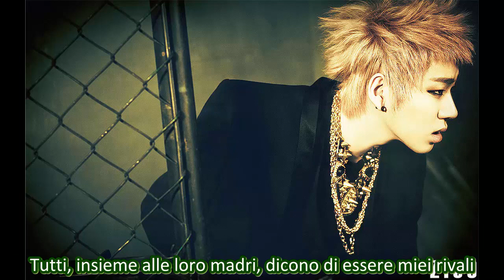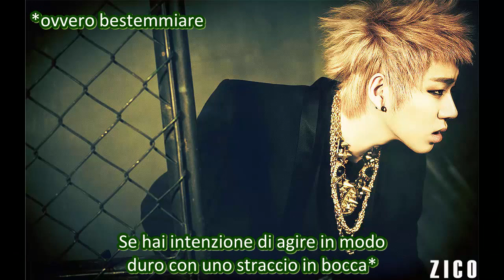Zico - My Team [SUB ITA]